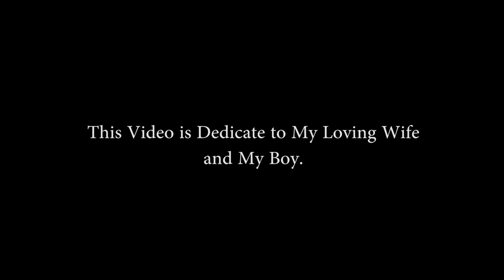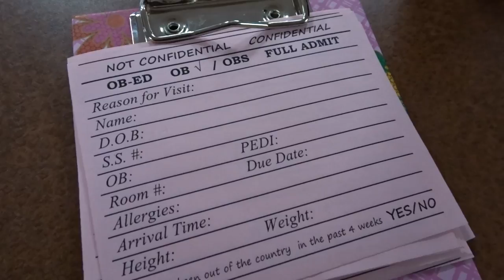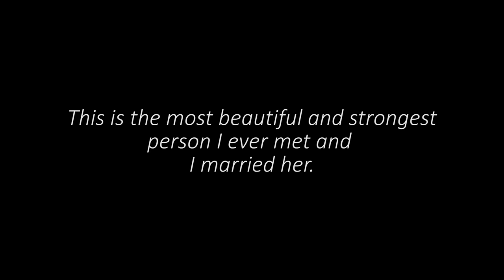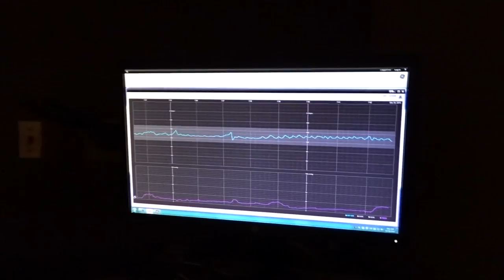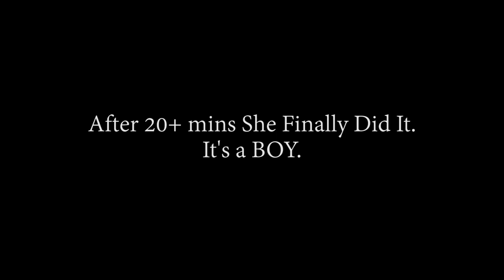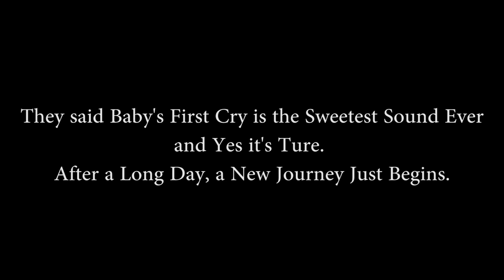Welcome to This World My Baby Boy - Birth Vlog -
After 9 months waiting, Our baby boy has arrived. This has been the greatest experience ever. Both baby and Mommy are healthy and happy. Our beautiful baby boy was born on Friday, December 30th, 2016 at 4:28 pm Texas Time.